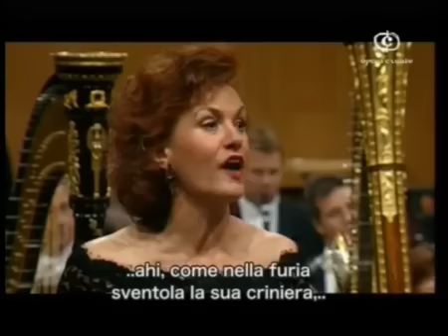Gustav Mahler Das Lied von der Erde Il canto della terra YouTube